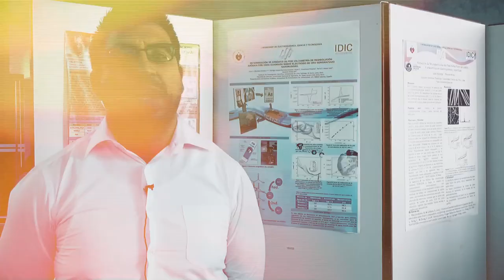ULIMA - IDIC Electroquímica, ciencias y tecnología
Instituto de Investigación Científica de la Universidad de Lima